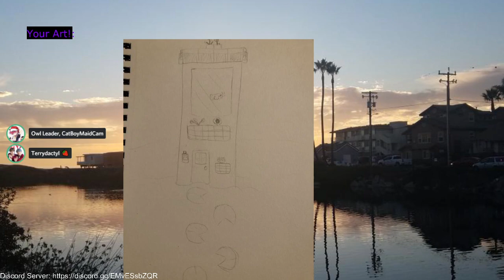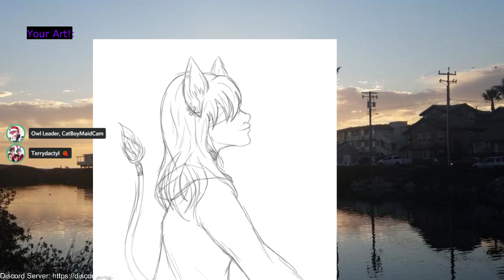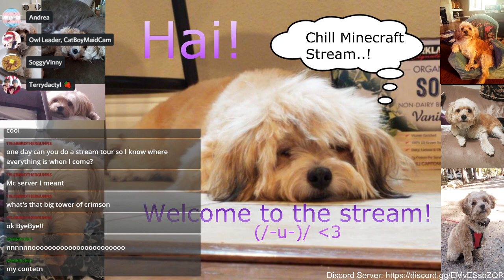Minecraft #44 || Lil Bae x Imposter Wedding :D (ft. miocatcam, soggyvinny, and superp0rk)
Our 44th Minecraft stream! We played a bit on a new smp and then had a cat wedding..!